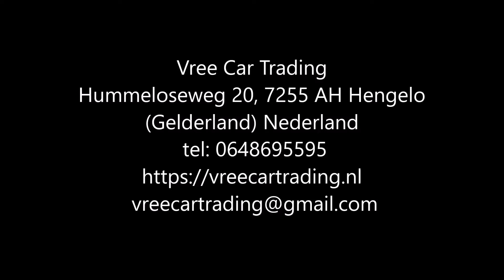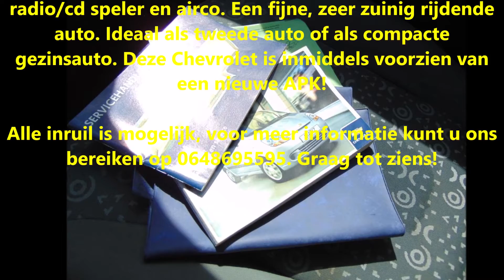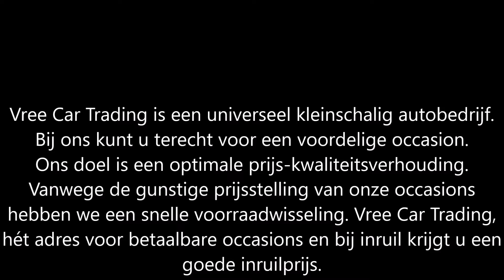Vree Car Trading | Chevrolet Matiz 0.8 | AIRCO |154DKM NAP | occasions hengelo gld | ©Henny Wissink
Chevrolet Matiz 0.8 | BJ2006 | AIRCO | NIEUWE APK | 154DKM NAP | (SOLD / VERKOCHT)

Keurig nette, perfect rijdende Chevrolet Matiz bouwjaar 2006.

Deze auto verkeerd zowel van binnen als van buiten in keurige conditie. Is voorzien van onder andere elektrisch bedienbare ramen, stuurbekrachtiging, radio/cd speler en airco. Een fijne, zeer zuinig rijdende auto. Ideaal als tweede auto of als compacte gezinsauto. Deze Chevrolet is inmiddels voorzien van een nieuwe APK!

Merk & Model:Chevrolet Matiz
Bouwjaar:2006
Uitvoering:0.8
Kenteken:77-SL-RB
Carrosserie:Hatchback
APK tot:22 Augustus 2023
Brandstof:Benzine
Kilometerstand:150.955 km NAP
Transmissie:Handmatig geschakelde transmissie 5 versnellingen
Energielabel:B
Onderhoud:Onderhoudsboekje
Verbruik:19,23 km/l
Motorinhoud:796 cc
Topsnelheid:145 km/h
Vermogen:52 pk

Opties:
• Airconditioning
• Elektrische ramen
• Radio
• Metallic lak
• Airbags

Hummeloseweg 20
7255 AH Hengelo GLD